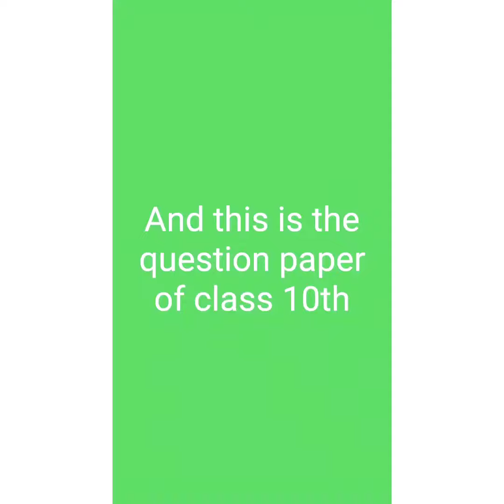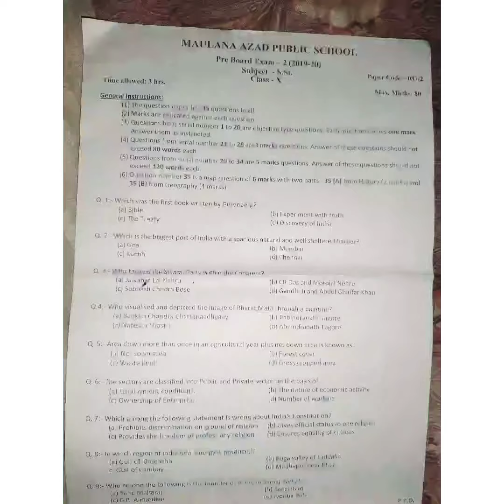Class 10th paper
Hello my YouTube friends, it is the question paper of class 10th pre board -2 cbse(S.st)
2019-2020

Musician: @iksonmusic